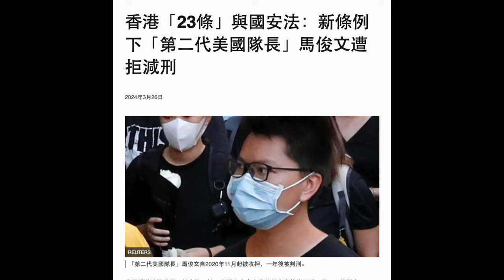哀英國BBC墮落如此，將抗爭智將「美國隊長2.0」美化成23條犧牲品